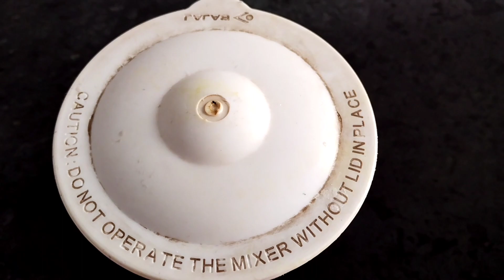moong dal kachori and gobhi ki sabji without onion and garlic/मुंग दाल की कचौड़ी और गोभी की सब्ज़ी 😋